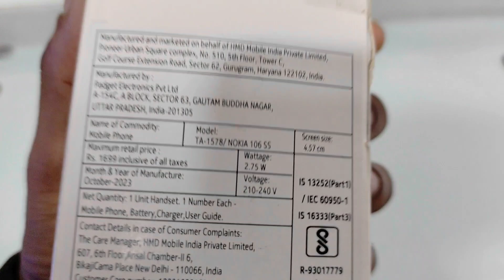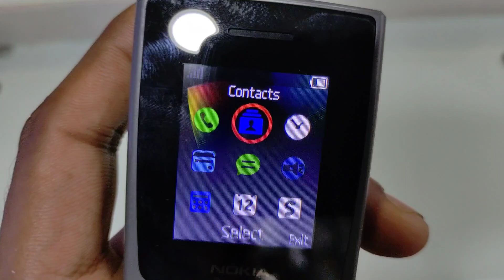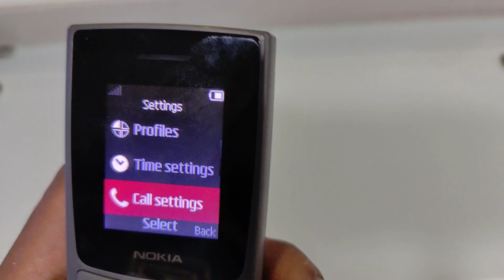Nokia 106 2023 Unboxing | UPI Payment | Auto Call recording | Rs 1350 /-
Hello Dosto, Aj ham unboxing karne wale hai, Nokia 106 2023 unboxing aur full review khas baat hai is phone ka ki isme dosto, diya gaya hai UPI payment system, sath meh Auto Call Recording ka feature , sath me aur kya kya milega sab kuch detail me dekhne wale hai, video pasand aye toh LIKE,SHARE,SUBSCRIBE jarur kare.
DHANAYABAD.

JioBharat V2 4G Unboxing | Rs 999 /- only | Unlimlitedd 4G | Jio UPI | Cheapest 4G Phone |
new nokia 106
nokia 106 2023 price
106 nokia
nokia 106 new
nokia 106 2023 review
nokia 106 india
new nokia 106 2023
nokia 2023 mobile
nokia 105 2023
nokia 106 2023 feature
nokia 110 2023
nokia 106 4g 2023 price
nokia 106 4g review
nokia 106 4g 2023 review